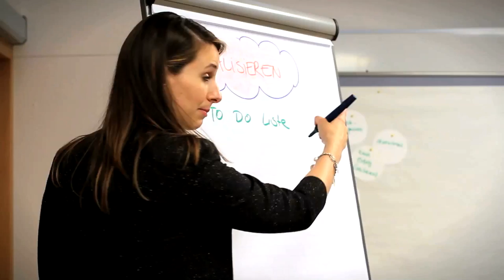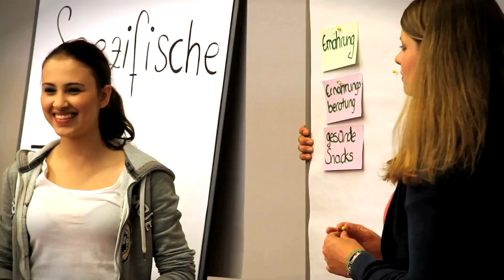Azubis in motion 2014: Gesundheit, Motivation und Kommunikation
Wie bleibt man im Job gesund? Was kann das Unternehmen dazu tun? Wie können aus Null-Bock-Azubis motivierte Mitarbeiter werden? Das waren einige Themen der landesweiten Weiterbildung „Azubis in motion" der chemischen Industrie. 82 Auszubildende von 43 unterschiedlichen Chemie-Unternehmen aus ganz Baden-Württemberg waren dabei. Sie gestalteten von Montag bis Mittwoch in Pforzheim Weiterbildungsworkshops unter der Anleitung von erfahrenen Ausbildern und Trainern.

Wie gehen Azubis miteinander um, welche Rolle spielen Körpersprache und der Umgang mit Kritik dabei: die richtige Kommunikation ist ein entscheidender persönlicher Erfolgsfaktor. Die Azubis machten zu diesem Thema Erfahrungen in Rollenspielen. Sie erarbeiteten sich praktische Handlungsanleitungen, die sie in Präsentationen direkt umsetzen konnten. Einen neuen Weg gingen sie im „Azubi-Slam". Bei dieser Vortragsart wird in kurzer Zeit viel Kreativität freigesetzt.

In vielen Unternehmen spielt „Betriebliches Gesundheitsmanagement" eine immer wichtigere Rolle. Warum das so ist, diskutierte eine Arbeitsgruppe bei Azubis in motion. Die Teilnehmer entwickelten Anleitungen und Hilfestellungen, wie das Unternehmen „gesünder" werden kann -- aus Sicht von jungen Neueinsteigern im Betrieb.

Eine weitere Gruppe von Azubis setzte sich mit ihrem „inneren Schweinehund" auseinander. Dass die „Null-Bock-Haltung" überwunden und der Schweinehund ausgetrickst werden kann, zeigten sie -- wie die anderen Gruppen - in der Abschlusspräsentation.

Für die Chemie, Pharma- und Lack-Unternehmen ist „Azubis in motion" eine Möglichkeit, besonders interessierte und engagierte Azubis auszuzeichnen: Das Weiterbildungsseminar ist eine Belohnung für besondere Leistungen. Die Teilnehmer kamen aus den Ausbildungsgängen Chemikant, Lack- oder Chemielaborant und Pharmakant. Außerdem waren angehende Informatiker, Industrie- und Bürokaufleute oder Mechatroniker und Studenten der Dualen Hochschule dabei. Die Berufe der Teilnehmer zeigen damit einen guten Querschnitt der mehr als fünfzig Ausbildungsberufe in der Chemie im Land.

Zu den Chemie-Verbänden Baden-Württemberg
Unter dem Dach der Chemie-Verbände Baden-Württemberg arbeiten mehrere Verbände mit Sitz in Baden-Baden zusammen. Es handelt sich dabei um
• den tarif- und sozialpolitisch tätigen Arbeitgeberverband Chemie Baden-Württemberg e.V. (agvChemie)
• den wirtschaftspolitischen Verband der Chemischen Industrie e.V., Landesverband Baden-Württemberg (VCI).
Der VCI hat in Baden-Württemberg zwei eigenständige Fachverbände:
• den Landesverband Baden-Württemberg des Bundesverbandes der Pharmazeutischen Industrie e.V. (BPI), und
• die Bezirksgruppe Baden-Württemberg des Verbandes der deutschen Lack- und Druckfarbenindustrie e.V. (VdL).

In diesen Verbänden sind derzeit insgesamt 440 Mitgliedsunternehmen mit 105.600 Beschäftigten
organisiert. Der Jahresumsatz betrug 2013 ca. 36,4 Milliarden Euro. Die größten Teilbranchen sind Pharma  (34 Prozent), Lacke, Farben und Bautenschutz (11 Prozent) sowie Körperpflege und Waschmittel (10 Prozent). Derzeit bilden die Unternehmen etwa 3.600 Jugendliche in mehr als fünfzig Ausbildungsberufen und Studiengängen aus.